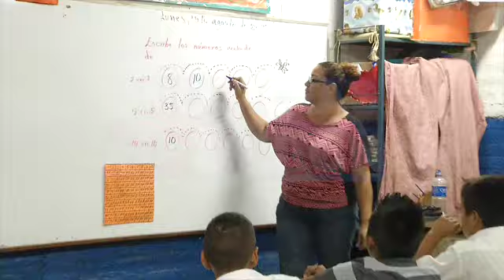Escuela necesita ayuda.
Seguimos presentando la situación que atraviesan muchos centros educativos del país, donde las ganas de aprender y superarse, se ven seriamente afectadas por las condiciones que dificultan el aprendizaje y en ocasiones, hasta quitan el interés de los alumnos en seguir estudiando.